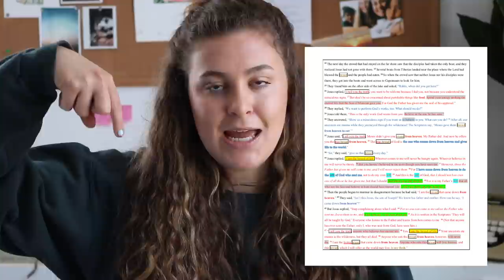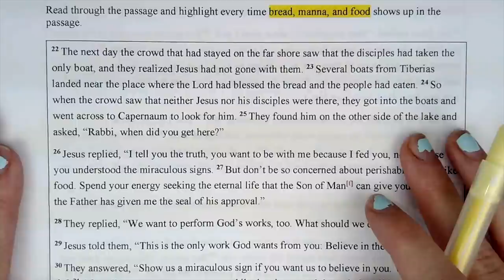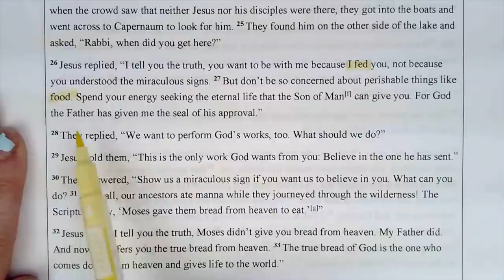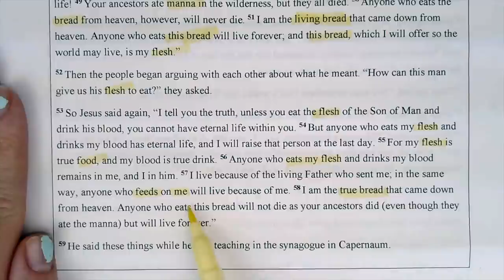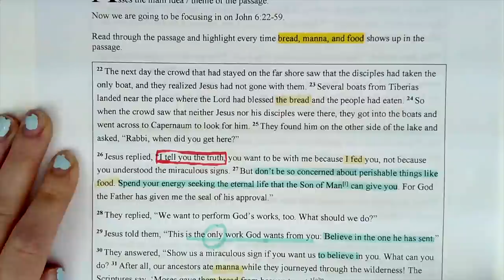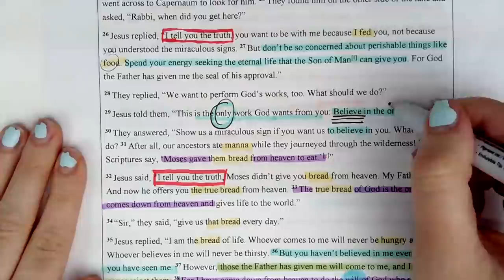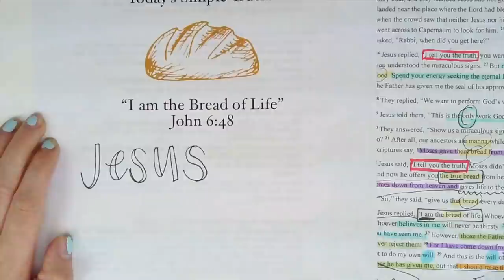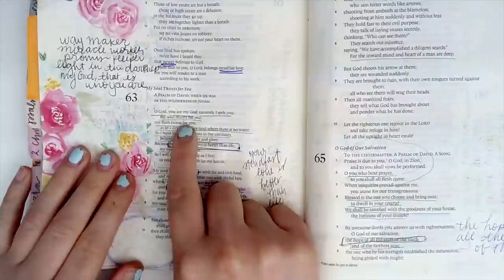E.A.S.Y. Bible Study (IN- DEPTH HOW TO) - John 6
HEY FRIENDS!

Here is the E.A.S.Y. BIBLE STUDY HOW TO I promised you last week :) This Bible study method I hope will help draw you closer to Jesus! It is my prayer that God would help you use this as a tool to draw nearer to Him and also as a resource to help disciple and teach others how to read their Bible.

ESV Single Column Journaling Bible

The Moody Bible Commentary

Uprooting Lies Planting Truth Journal

AMAZON STORE: